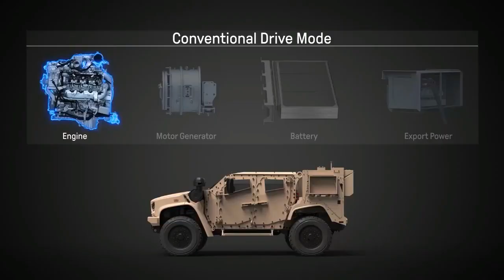Oshkosh Flaunts Upgraded Tactical Vehicle After Losing $8.7B US Army Deal